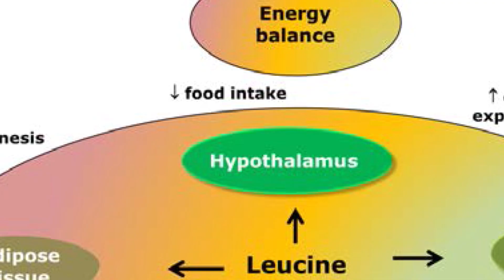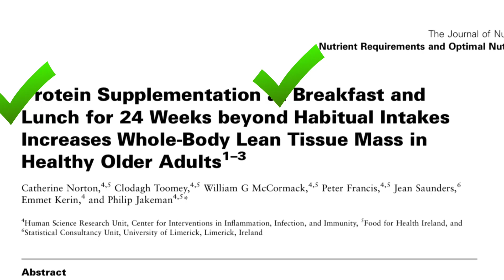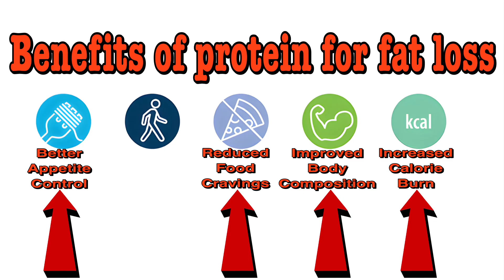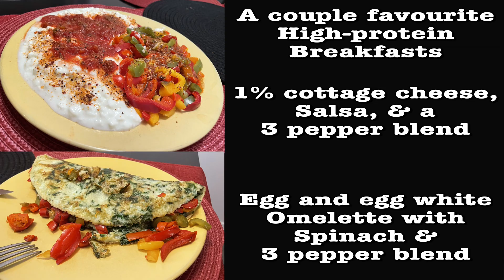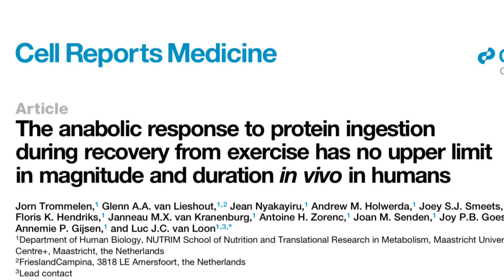How Often Should We Eat Protein to Maximize Muscle Growth? (Over 50)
For tips on how to build Ageless Strength and Unlock Muscle Growth Over 50, check out my free Guide

If you'd like help losing excess body fat and building muscle, visit my for information on my personal training services.

There was a time when it was believed you needed to eat protein every two or three hours or you risked losing muscle, and old-school bodybuilders swore that eating 6 to 8 small meals a day kept their bodies anabolic. But does that really matter after 50—or is it just old-school bro science? Let’s look at what the latest research actually says about how often we should eat protein to build muscle and stay lean after 50.

Eating protein every couple of hours works mainly because it makes it easier to hit your total protein goals. But modern research shows that meal frequency itself doesn’t really matter that much.

The real key is protein quality and the total amount. You wanna hit what’s called your leucine threshold. Leucine is the most anabolic of all the amino acids found in protein and it acts like a dimmer switch: the more you have the brighter the light gets and the more it stimulates muscle protein synthesis which is the process of repairing and building new muscle, up to a point and for most older men, that’s about three grams of leucine or roughly 30 to 40 grams of high-quality protein per meal.

You’ll hit that with foods like chicken, beef, fish, eggs, or a good whey protein shake. Plant-based options work too—you just need a bit more because they contain less leucine per gram of protein.

Think of leucine as the transmission for muscle growth. Once you get that 30 to 40 grams of protein in, you’ve kicked your muscle-building engine into high gear.

A randomized control trial increased protein intake at breakfast and lunch for 24 weeks in healthy older adults with an average age of 61. The goal was to even out their daily protein intake. What they found was this increased lean tissue mass, with the researchers concluding “an optimized and balanced distribution of meal protein intakes could be beneficial in the preservation of lean tissue mass in the elderly.”

Showing that spreading your protein evenly across three or four main meals—produces the best results for maintaining and increasing muscle, instead of having most of your protein at dinner like people traditionally do.

Skipping protein at breakfast, for example, means you’re missing one of your daily chances to stimulate growth.
Remember that dimmer switch. Every time you eat a solid dose of protein, you’re dialling up that switch and lighting up your body’s muscle-building machinery. You leave it too long, and it starts to go dim again. Adjusting the switch three or four times a day is all it takes

If your goal is to lose fat while keeping muscle, protein distribution becomes even more critical.

Higher-protein diets, especially those with protein spaced evenly through the day, help preserve lean mass and keep you feeling fuller longer.

Protein takes more energy to digest, keeps cravings away, and helps maintain your metabolism during a cut.

Now, after a full night’s sleep, your body hasn’t had protein for eight or nine hours. Putting it in a muscle breakdown state.

That’s why a high-protein breakfast with around 30 to 40 grams can be a game changer. It’s your first chance to dial up that muscle-building switch, setting you up for the day.

One of the most underrated times to have protein is before bed.

Again, 30 to 40 grams of a slow-digesting protein like casein can boost overnight recovery and help your muscles repair while you sleep.

You may have heard or you might be thinking, especially since I’ve mentioned 30 to 40 grams of protein so much during this video, that’s all the body can only use in one sitting and while it’s recommended to have at least that much per meal, that doesn’t mean that’s all you can use, as a recent study found out.

Your body keeps breaking down, digesting, and using protein for hours.  They discovered if you eat a 100 grams of protein in one sitting, it doesn’t go to waste—it just takes longer to use. Finding a prolonged anabolic response even after 12 hours.
What really matters is hitting your daily total. Spacing it evenly throughout the day is a practical way to keep MPS active all day long.